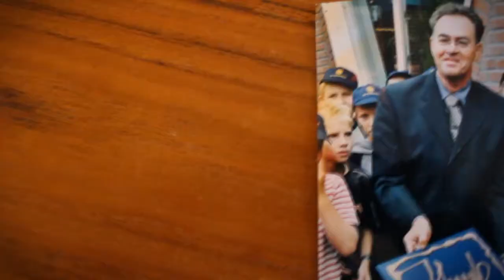10 GENANTE VERHALEN uit mijn LEVEN!